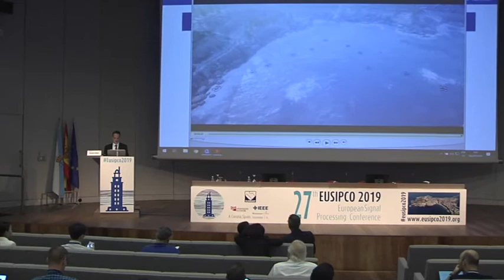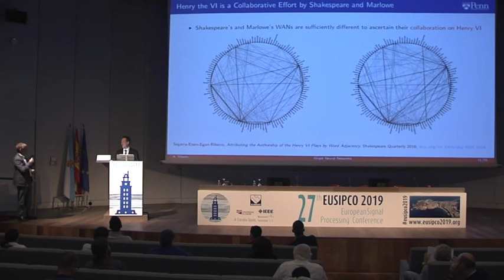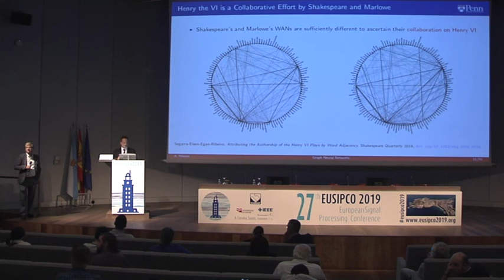EUSIPCO 2019 keynote - Alejandro RIbeiro "Graph Neural Networks"